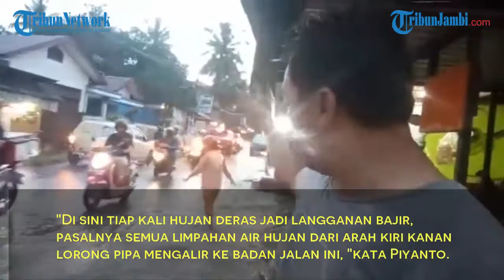Banjir Kepung Desa Kedotan, Akses Jalan Terputus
Tinggi nya debit air sungai Batanghari membuat akses jalan di Desa Kedotan, Kecamatan Sekernan, Kabupaten Muarojambi terputus.

Volume air yang terus naik membuat beberapa rumah warga, Sekolah, Balai Desa, dan Puskesmas ikut terendam.

Seperti yang disampaikan oleh Eko Sekretaris Desa Kedotan, ketinggian air sungai Batanghari tersebut naik, dalam tiga hari terakhir.

Akses jalan di desa nya sudah terputus sehingga kendaraan roda empat sudah tidak bisa lewat.

"Sudah tiga hari ini akses jalan menuju desa kami terputus, kalau kendaraan roda empat tidak bisa lewat, kalau kendaraan roda dua bisa lewat menggunakan rakit yang terbuat dari batang pisang oleh pemuda Desa Kedotan, "kata Eko pada tribun Kamis (3/12/2020).

Ia juga mengatakan jika ketinggian air terus naik, maka dapat dipastikan akses jalan yang tergenang air akan semakin parah, dan semakin banyak rumah warga yang digenangi banjir, sehingga bantuan dari pihak terkait sangat di harapkan masyarakat.

"Jika kondisi air sungai Batanghari terus naik, maka akan semakin banyak rumah warga yang terendam, saat ini kondisi ketinggian air mencapai setinggi pinggang orang dewasa" tutupnya.